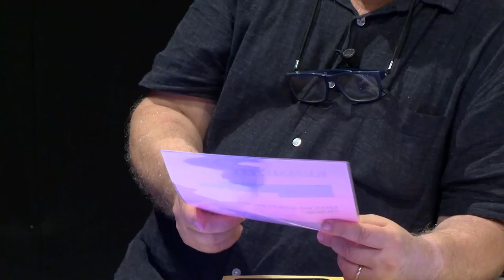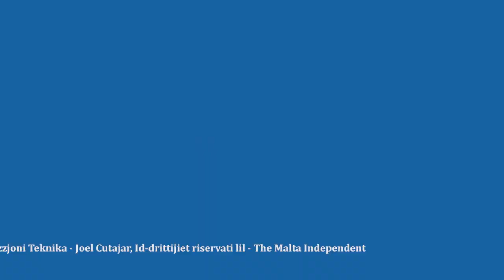Indepth PGM 67 PEPPI AZZOPARDI & DIONE BORG